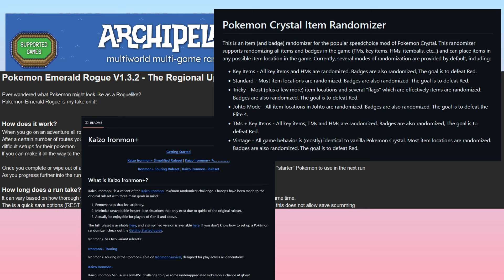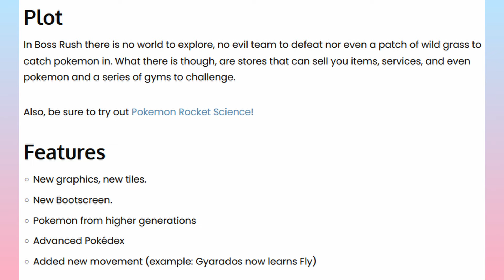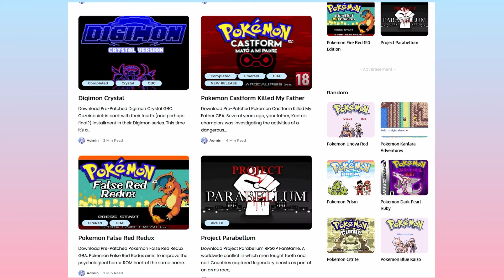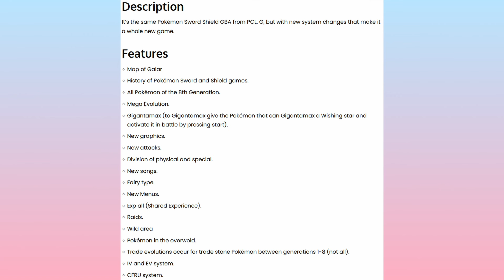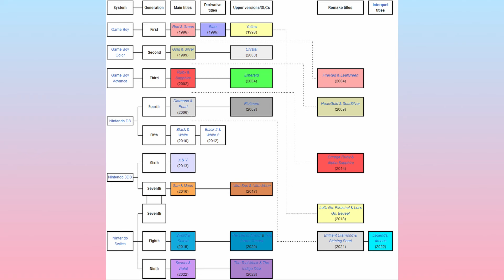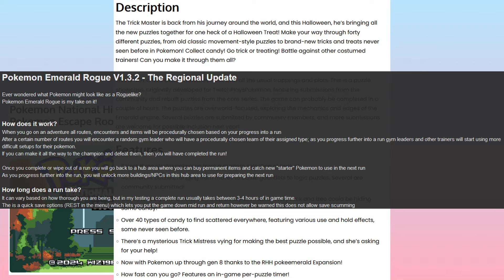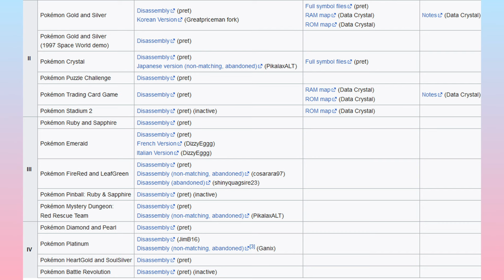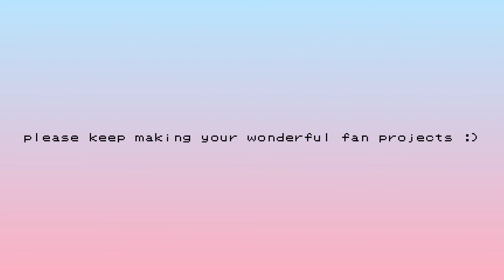The Rapidly Expanding World of Pokémon Romhacks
Pokémon romhacks have exploded over the last few years and in all directions - I take a look at what is driving the growth and how things might change over time. There are no limits on people seem to be able to achieve with rom files from a 20 year old handheld game console.